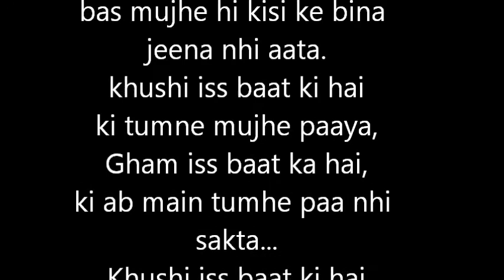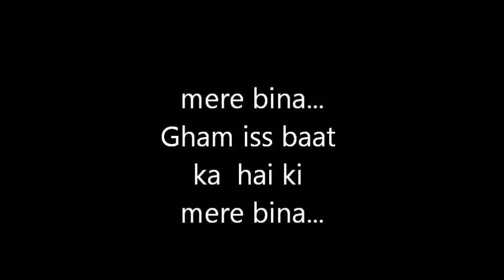Bas Khushi Is baat ki hai/Love Shayari/Motivational Shayari/Arjun Kumar/ Khushi is baat ki hai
Hi! On my channel I share everything Like Motivational Shayari, Relationship Quotes , Love ,  Inspirational Videos, Great Quotes and Thoughts, Inspirational News of India, Sometimes Short Inspirational video Of Sandeep Maheshwari Sir and Respected Dr. A.P.J. Abdul Kalam Sir Videos and Thoughts. 🙏🏻
Motivation
Inspiration
Sandeep Maheshwari
Lines
Quotes